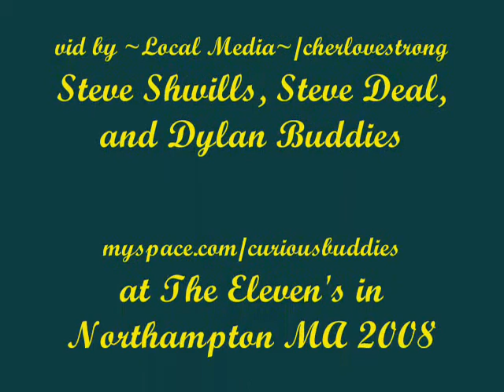Curious Buddies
at The Eleven's in Northampton MA. April 2008